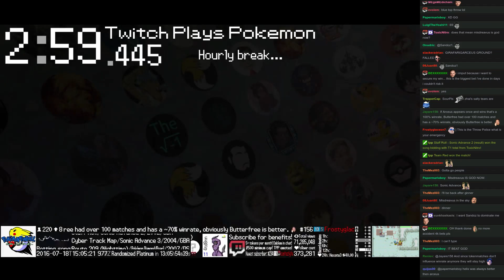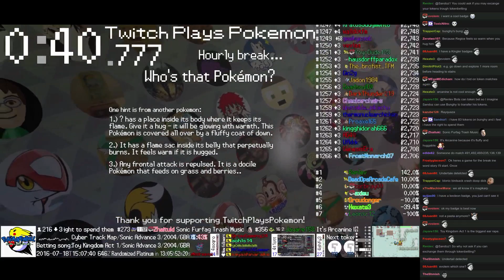Twitch Plays Pokémon Battle Revolution - Match #50860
Match #50860 [Blue: Flaaffy, Arceus Ground, Girafarig] vs [Red: Snorunt, Vaporeon, Misdreavus]